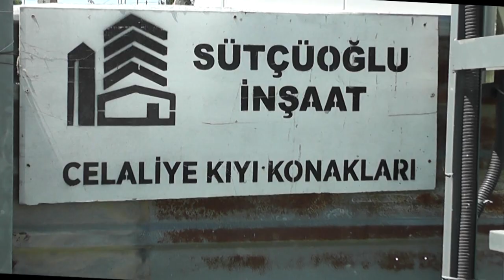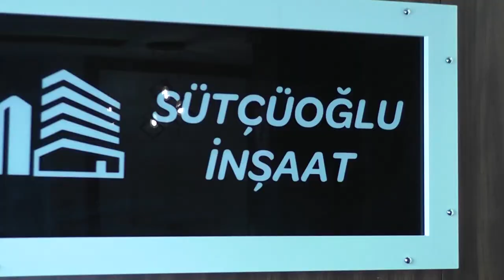Sütçüoğlu İnşaat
Silivri, Büyükçekmece,Kamiloba Selimpaşa, Celaliye Bunlar sadece bazıları ama bu gün çekim için gittiğimde eski bir inşaatçı yaklaşık 30 sene öncesine dayanarak yapılan işçilikteki özen hassasiyet ve bilimsel çalışma bana sadece şunu söyletti ey öncekiler  daha öce neredeydiniz.